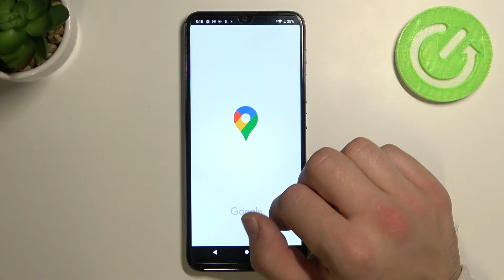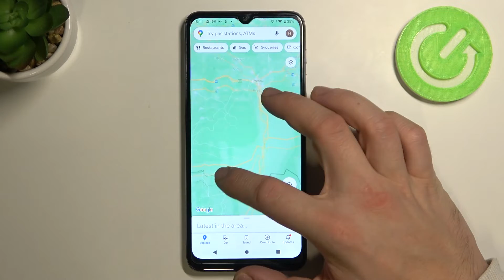How to Use Google Maps Offline on MOTOROLA Moto E20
Learn more information about MOTOROLA Moto E20:
In this video, we wanted to cover the topic of how you can use the Google Maps on your MOTOROLA Moto E20 smaprthone even when offline. Our specialist will show how you can download a certain area of the map and use it later when having no internet connection. If you are planning on going someplace unknown and this place has no stable internet connection, we are humbly inviting you to watch this video. Please enjoy!

How to use Google Maps offline on MOTOROLA Moto E20? How to download Google Maps on MOTOROLA Moto E20? How to use Google Maps with no internet connection on MOTOROLA Moto E20?